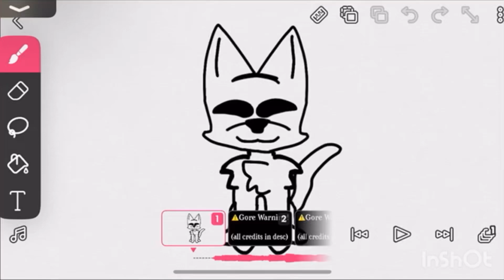Dumb Ways To Die! Warrior Cats animatic (PREVIEW!)